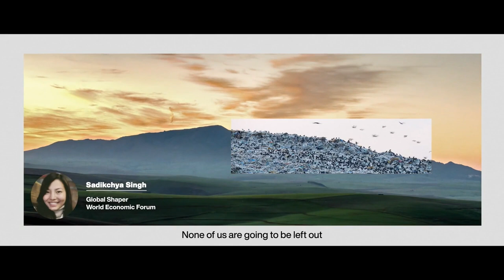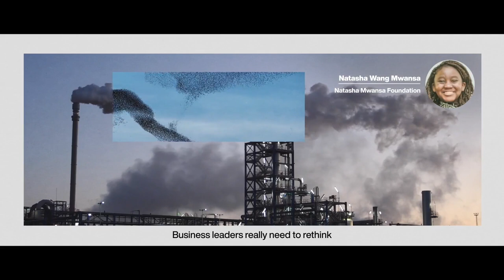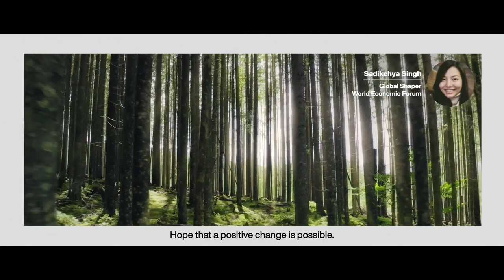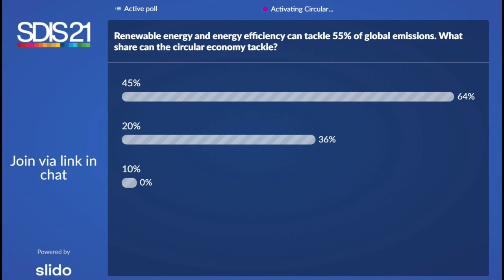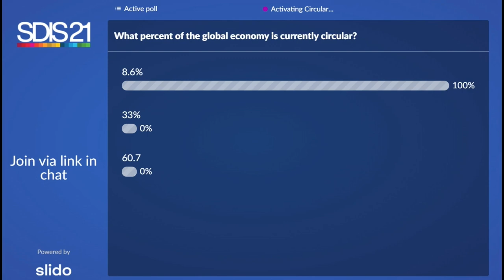How Thinking Circular will Transform Economies | Sustainable Development Impact Summit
The circular economy is critical to speeding the energy transition and tackling climate goals. But it is also an integral business opportunity that requires change within and throughout our economic systems.

How can circular innovation reshape policy and markets towards more resilient, sustainable and inclusive economies?Speakers: Linda Lacina, Lim Jui, Sucheta Govil, Lotay Tshering